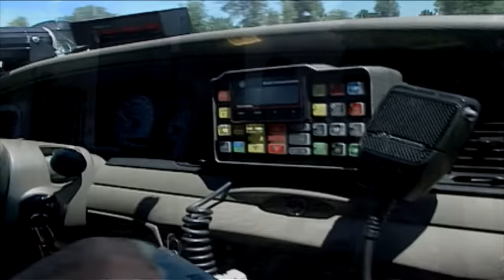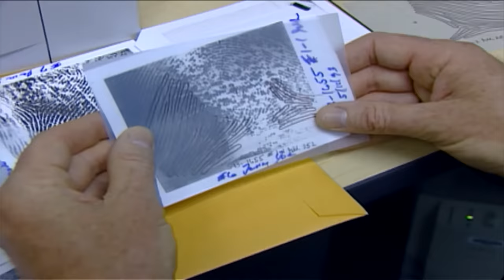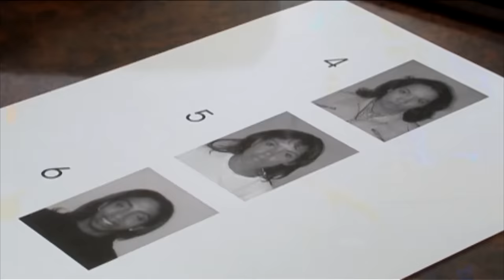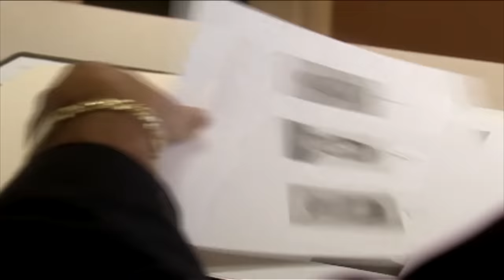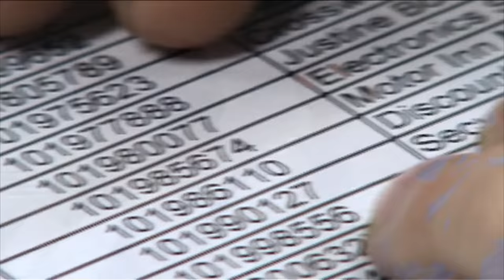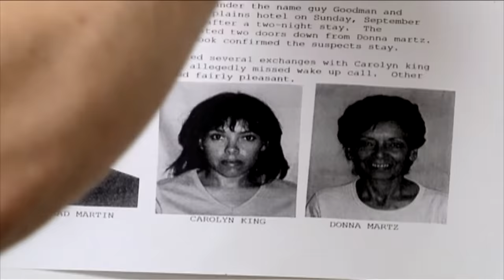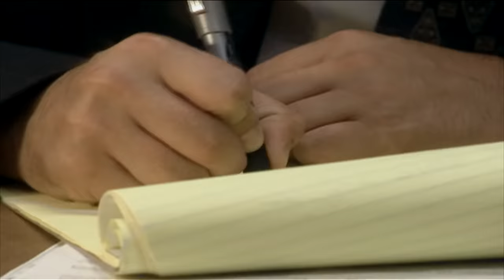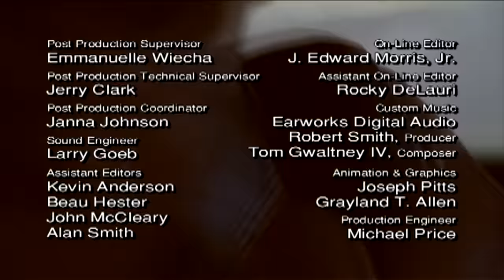Dead Run | The FBI Files | FD Crime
A couple suspected of killing a Pennsylvania man flee cross country, leaving a trail of stolen checks. The FBI joins the pursuit when a woman is abducted in North Dakota. The pair is finally caught in Arizona after a high speed chase.